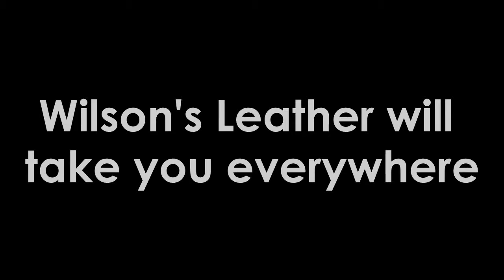Wilsons Leather 2.0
The ladies of Fab Four Fashion show you the great options available for all sizes at Wilsons Leather!